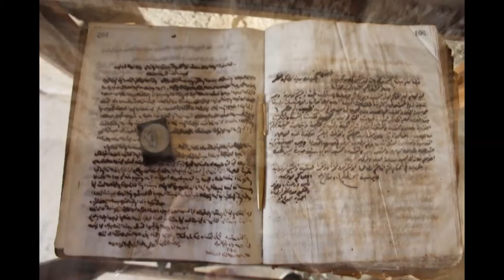Youssef Bek Karam music Sarkis Raffoul 4 4اغاني يوسف بيك كرم غناء سركيس رفّول